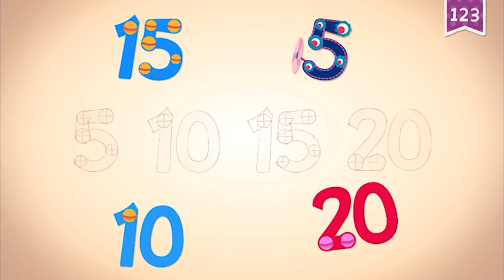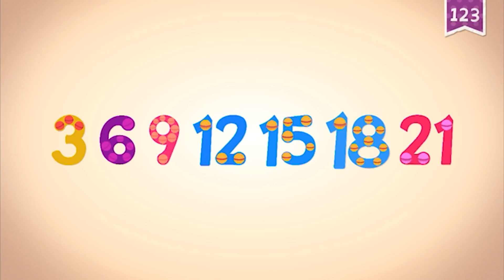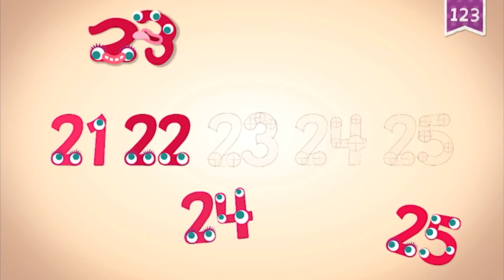Endless Numbers 20 - 25 | Meet Number Twenty to Twenty-five | Fun Learning for Kids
Learn numbers in this fun learning video. Meet number twenty to twenty-five in Endless Numbers. Fun educational number learning video for children.

PRESS AND REVIEWS:

⁃ KidSAFE Certified

- ABC’s

- Reading

- Handwriting

- Vocabulary

- Phonics

- Spelling

- 123’s

- Learn numbers

- Quantity

- Counting

- Sequences

- Arithmetic

- Emotions

- Music

- Spanish

- Art & coloring

- 100% free of advertisements and offers.